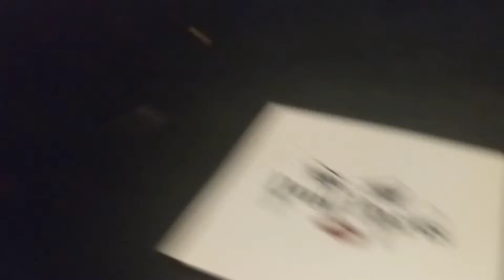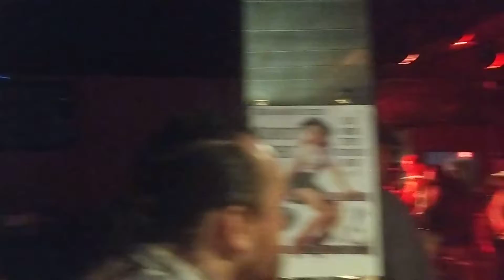(#3) DOLL PARTS - Live at The Karman Bar on April 14, 2018 (Aneurysm and Kids in America)